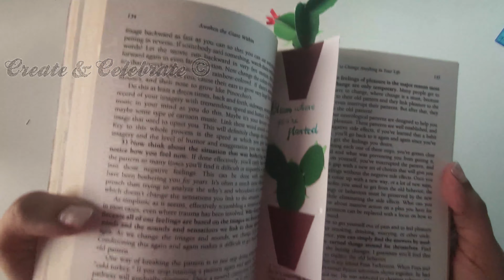DIY 3D Paper Cactus Bookmark | Easy 3D DIY craft | 3D cactus bookmark making tutorial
Hey..in this video you can see how to make 3D cactus bookmark from papers. For this project, you will need some color papers, scissors, gum, and a lot of imagination !! This paper cactus diy is very easy and inexpensive. This 3D cactus bookmark,  you can make as a gift for someone you like.  Let me know how your cactus turned out !!!🏜

If you're new to my channel